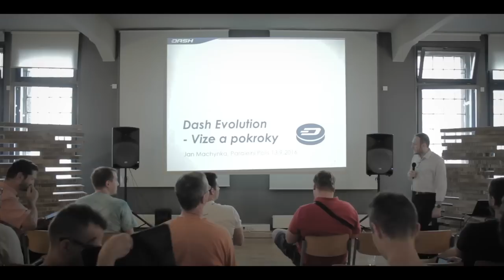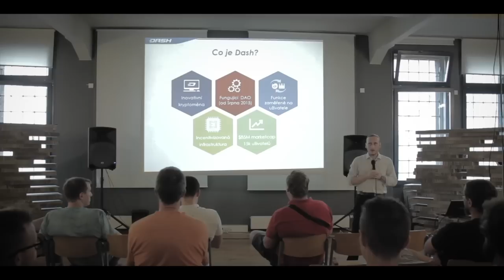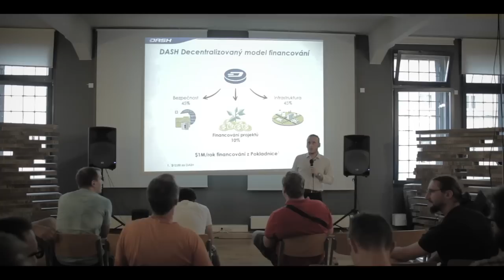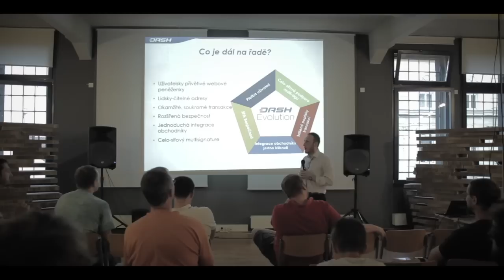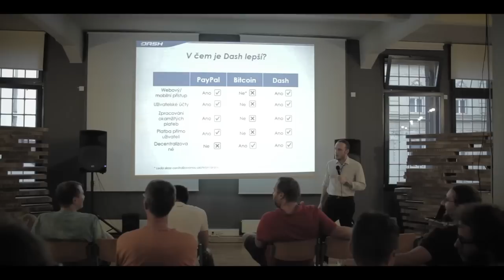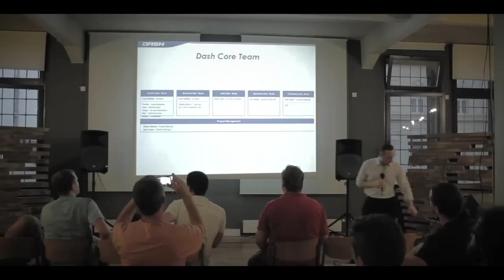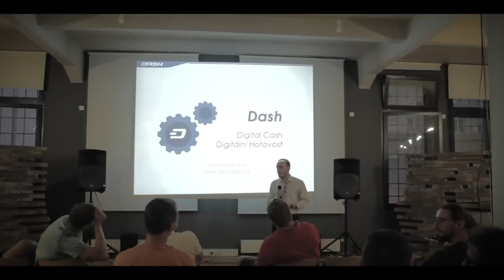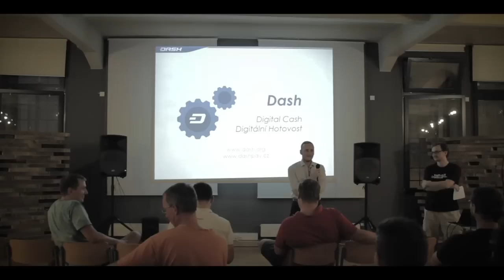Dash Evolution - vize a pokroky pohledem Honzy Machynky v Paralelní Polis 13. září 2016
Hodinová přednáška o Dashi, dosud spíše neznámé kryptoměne se uskutečnila na půdě Paralelní Polis 13. září 2016 v rámci série Bitcoinových meetupů. Začátek prezentace - uvedení v kontextu života přednášejícího. Další části o Dashi, rozdílech mezi Bitcoinem a Dashem a nakonec Dash Evolution. Přednáška je zakončena diskuzí.

1 Hour lecture on Dash,  cryptocurrency took place at the Parallel Polis September 13, 2016 in the series Bitcoinových Meetup. Beginning presentation - putting in the context of life presenter. Another part of Dash, the differences between Bitcoin and eventually Dash and Dash Evolution.